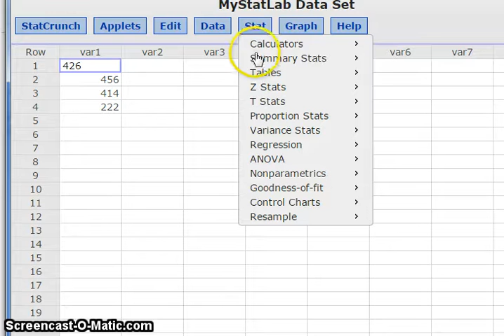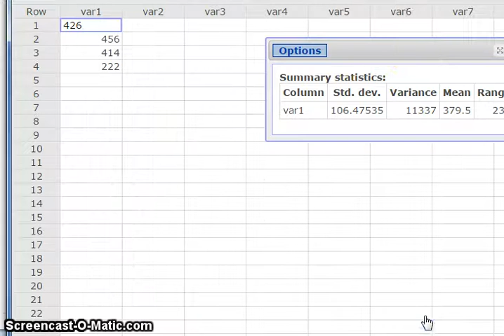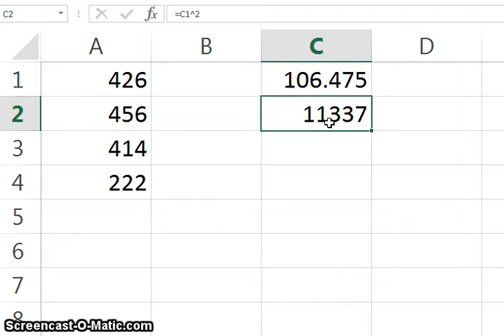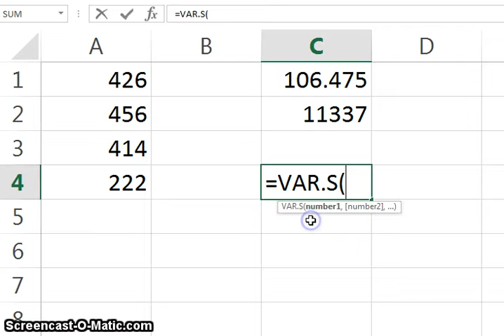Sample: Range, Standard Deviation, Variance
How to find the sample Range, Sample Variance, and Sample Standard Deviation in both StatCrunch and Excel.